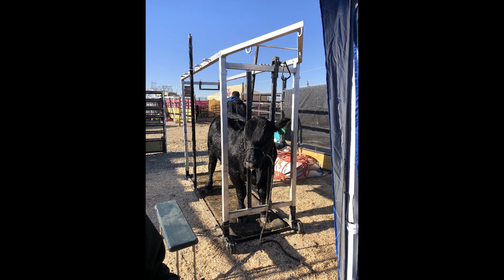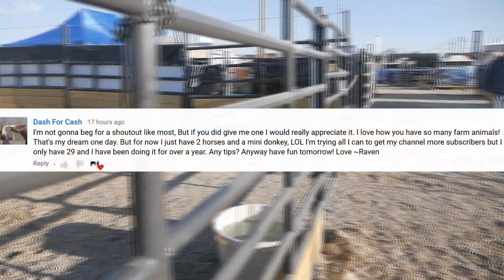Batheing the Bulls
Today we are preparing the bulls for processing! We bathe, dry them off and clean them up. This has been such a great experience!

dani_the_horse_girl